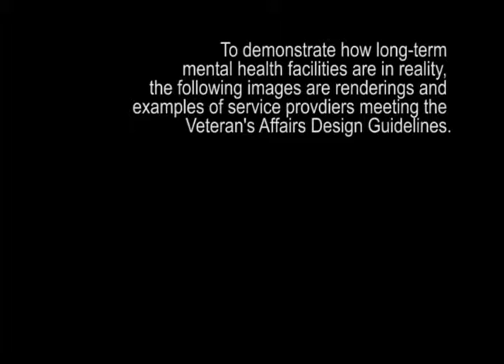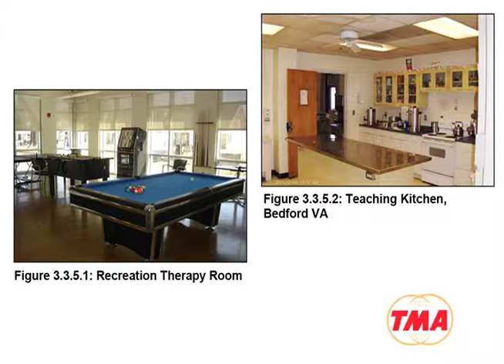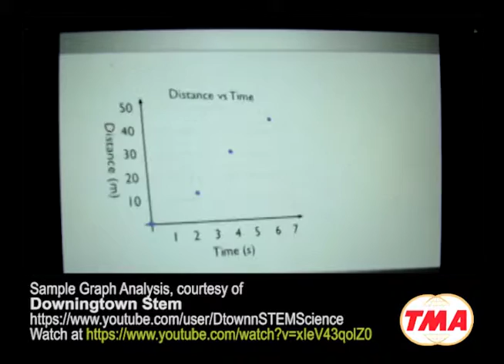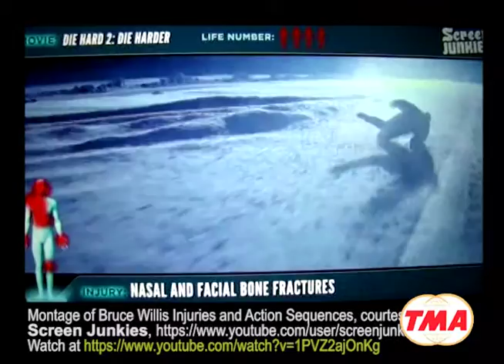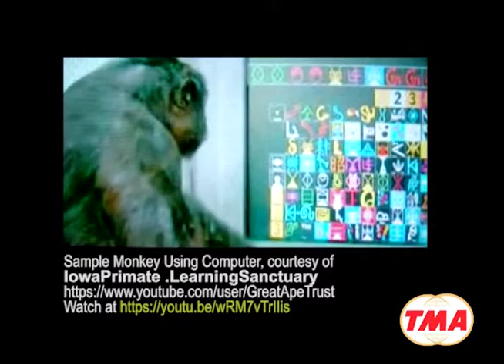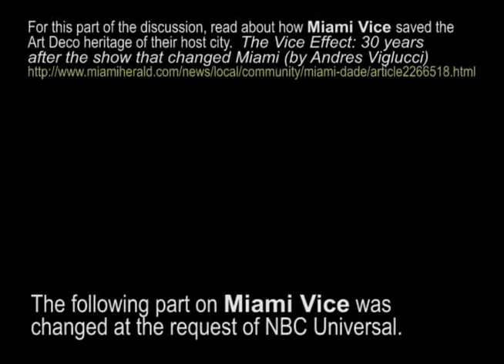TMA! Movie Review: Twelve Monkeys (1995); S1E5 [Update]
The most telling movie of Lebbeus Woods work is discussed in this fifth episode of TMA!'s first season.

Too Much Architecture! is a weekly web series of built projects, design-rich popular movies and architecture books to inform and challenge a passionate audience who can never have TMA!